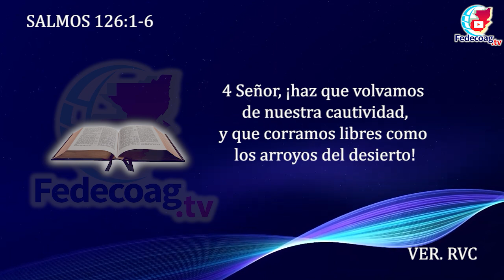HOGAR RURAL - "CARNE PRENSADA"